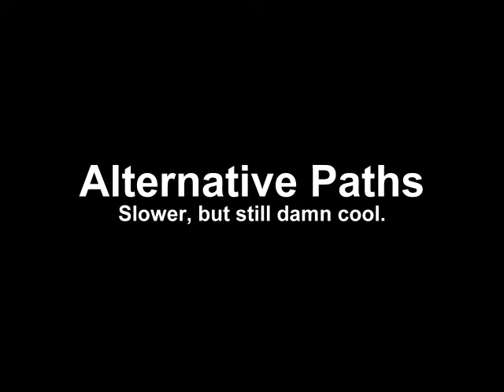"Duke Done Quicker" speedruns - Duke Nukem 3D alternative paths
IMPORTANT: Please don't compare these runs with XBOX ones. Mine are single segmented, while XBOX version allows the use of savestates. Besides, I start every level from scratch.

Here you can find some alternative routes for some stages, which are a bit slower than "Duke Done Quicker" runs, but still deserve a look. Credits to Fernito and JLennox.

EDIT (06/21/2009): in this site you can find how to perform all the glitches used in the videos.